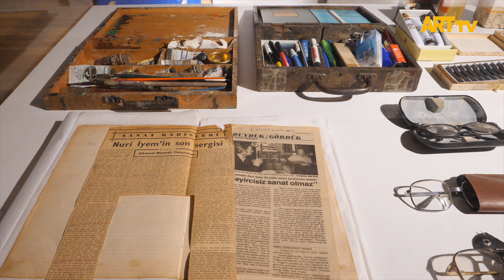Solo Botter: Nuri İyem | Casa Botter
Solo Botter: Nuri İyem
23 Mayıs - 29 Ağustos 2024
Casa Botter

İstanbul’un ilk art nouveau yapısı Casa Botter, Levent Çalıkoğlu küratörlüğünde gerçekleşen “Botter Sergileri” serisinin ikincisi olan “Solo Botter: Nuri İyem” sergisine ev sahipliği yapıyor. Serginin açılışı İBB Kültür Varlıkları Dairesi Başkanı Oktay Özel, İBB Kültür Dairesi Başkanı T. Volkan Aslan ile sanatçının oğlu Ümit İyem, torunu Osman Nuri İyem ve eşi Gizem Kahya İyem’in de aralarında bulunduğu sanat, siyaset, iş ve medya dünyasından isimlerin katılımıyla 22 Mayıs Çarşamba akşamı gerçekleşti. Anadolulu kadın portreleriyle tanınan ve toplumsal gerçekçi akımın önde gelen isimlerinden ressam Nuri İyem’in kendine özgü sanatçı kişiliğini ve çalışmalarını hatırlatmayı amaçlayan “Solo Botter: Nuri İyem” sergisi, 23 Mayıs-29 Ağustos tarihleri arasında Casa Botter’de ücretsiz olarak ziyaret edilebilir.

İstanbul Büyükşehir Belediyesi bünyesindeki İBB Miras’ın restorasyon ve yeniden işlevlendirme çalışmaları sonucu Beyoğlu hafızasının simge yapılarıyla birlikte İstiklal Caddesi’nde kültür sanatın yeniden canlanmasında önemli bir rol üstlenenCasa Botter, “Botter Sergileri” serisinin ikincisini “Solo Botter: Nuri İyem”başlığıyla sanatseverlerle buluşturuyor.

Bakar bakmaz duygusal bir yakınlık kurabileceğimiz imgelere odaklanmıştır Nuri İyem’in sanatı. Her seferinde yeni baştan yorumladığı ikonik kadın yüzleri, renk ve ışık ile yoğunlaşarak romantik bir atmosfere bürünen manzaraları, dönemi için köyden kente göçün sembolü haline dönüşen figürlü kompozisyonları, her türlü yokluğa ve zorluğa rağmen umutlarını yitirmeyen aşıkların sevgi dolu portreleri onun resim sevgisini toplumun tüm kesimlerine yayma arzusunun işaretleri ile doludur. Küratörlüğünü Levent Çalıkoğlu’nun, asistan küratörlüğünü ise İrem Büşra Coşkun’un üstlendiği bu sergi, yaşadığı coğrafyaya özgü bir öz arayışını üzerinde yoğunlaştığı her temada çözümlemek üzere tuvalin karşısına yerleşen Nuri İyem’in farklı dönemlerinden karakteristik çalışmalarını bir araya getiriyor.

İBB Kültür ve İBB Miras ev sahipliğinde düzenlenen “Solo Botter: Nuri İyem” sergisi, 23 Mayıs-29 Ağustos 2024 tarihlerinde pazartesi hariç her gün 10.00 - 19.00 saatleri arasında Casa Botter’de ücretsiz olarak ziyaretçilerini bekliyor.